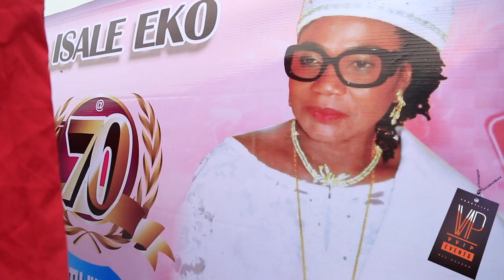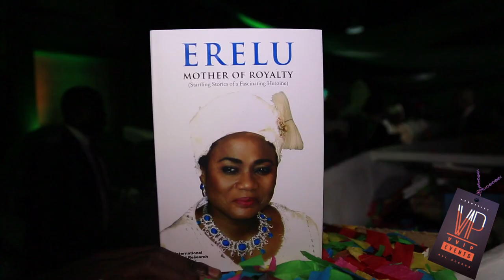VVIP Events - Erelu Dosunmu's 70th Birthday